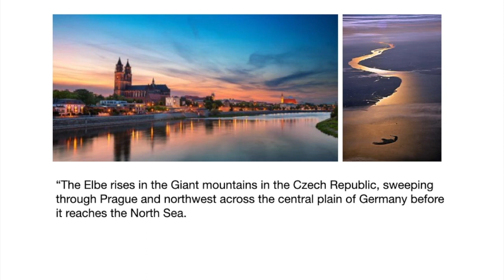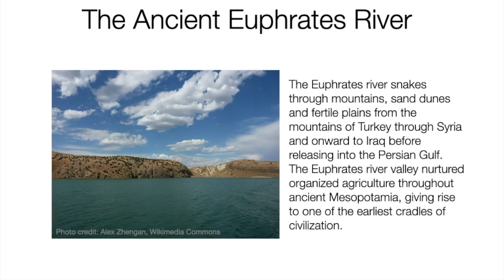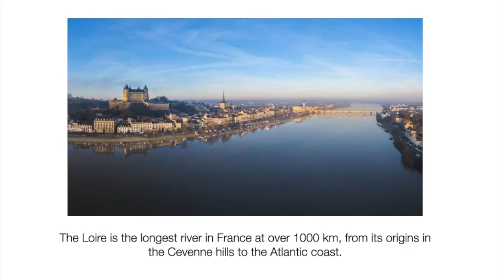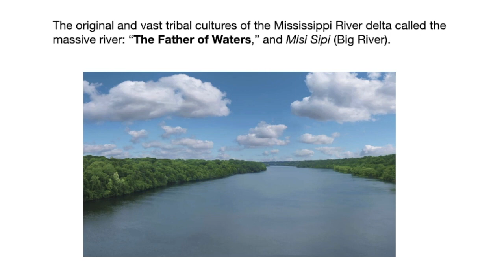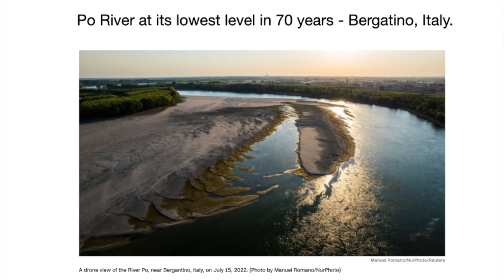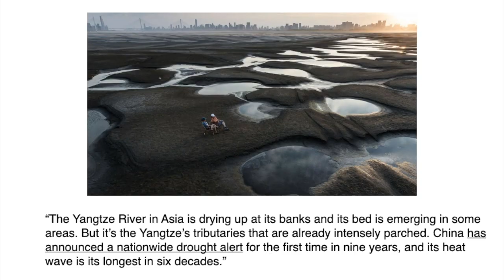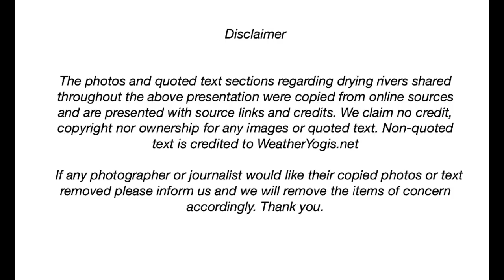Documentary Short: Our Disappearing Rivers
In 2022 the rivers of our world began to disappear. Quietly evaporating during record breaking heat waves and forest fires across the globe, the water that we rely upon every day began to dry up en-masse across the world.

"We don't want any more speeches. We are facing an Amazon that's at the point of no return," the head of the Coordination of Indigenous Organizations of the Amazon Basin, José Gregorio Díaz, told a press conference recently, as United Nations leaders met to discuss the issue.

According to a study by the Indian Institute of Technology, IIT- Kharagpur: "Ganga, one of India's holiest rivers is drying up and has seen unprecedented low levels of water in several lower reaches." According to CGTN, China’s state news: The Yangtze River “water levels lowest on record both in the trunk and major lakes along (the)Yangtze” enduring the “Yangtze river's worst drought in 61 years.”